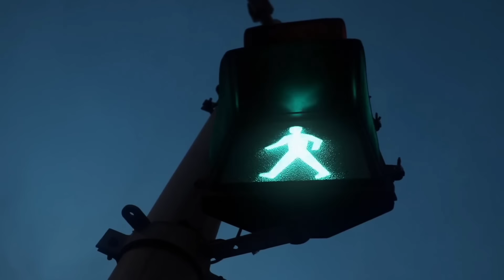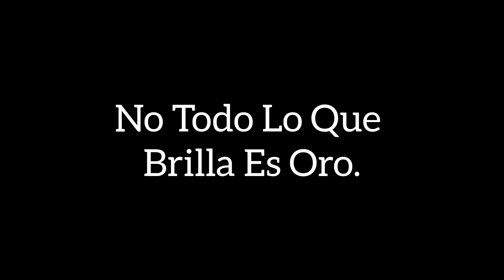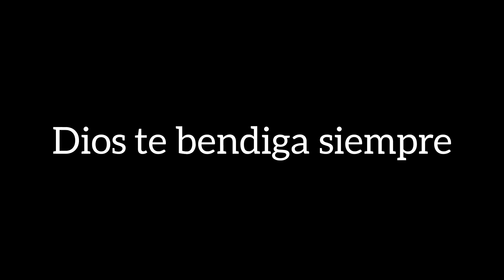PELÍCULA CRISTIANA ME ARREPIENTO DE CASARME COMPLETA EN ESPAÑOL 2024